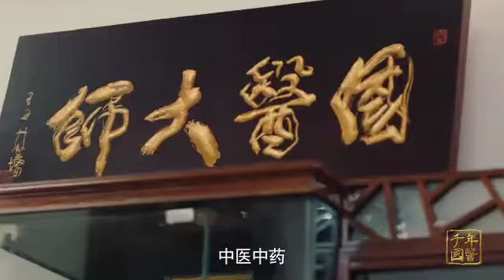纪录片《千年国医》宣传片a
中医的故事，传奇，真实，感人